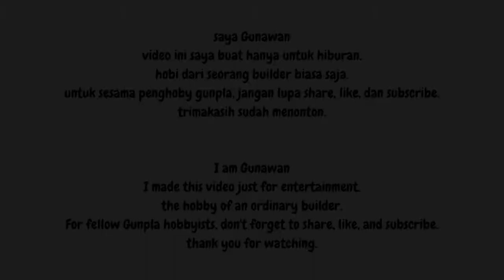Repaint sayap Wing Zero MG Daban || Wing Zero Crimson Mode (MG 1/100)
Enjoy Play guys
Wing Zero MG 1/100
Repaint Leg Wing Zero mode Crimson
Gun Gunpla Indonesia

don't forget
- Coment